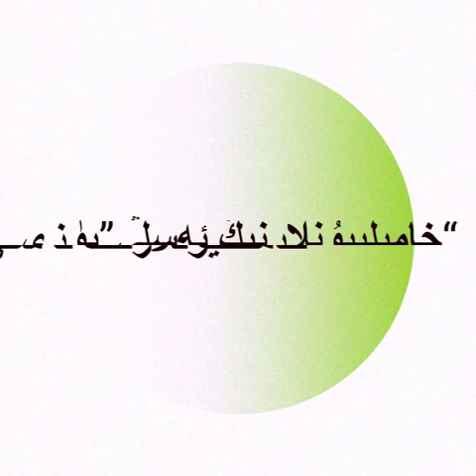خامىلىيۇنلارنىڭ ئەسلى ”يۈزى“يارمەمەت بارات